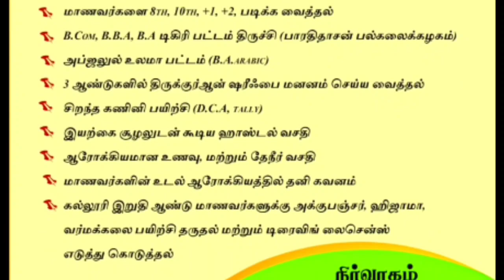4. அழகிய இஸ்லாமிய கேள்வி பதில்